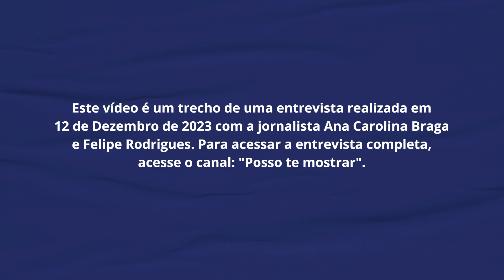Filhos menores e visto para procura de trabalho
Menores e visto para procura de trabalho, é possível?
No vídeo de hoje tento exemplificar as consequências e possíveis soluções para pessoas que estejam passando por problemas quanto o acompanhamento para os familiares, quando o requerente busca o visto para procura de trabalho.

O vídeo é um trecho de uma entrevista do canal posso te mostrar, não deixe de conferir o vídeo completo por lá!